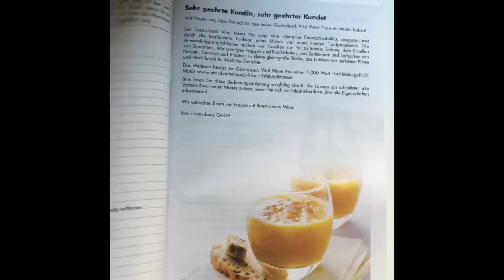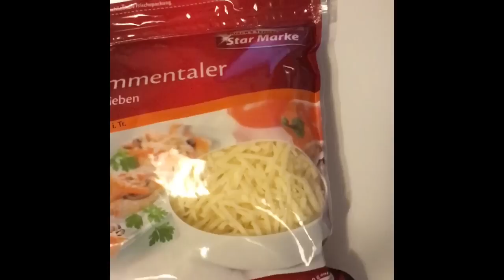EPIC SMOOTHIE FAIL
VLOGS DIARIOS - 2.11.15
Capítulo 1 - Bienvenidos a mi primer Vlog. No sé ni dónde ni cómo va a acabar este proyecto, pero sé que tengo muchas ganas de seguir vlogueando!

Heyyyyyyyyy
Bienvenidos a mi visión del mundo, un continuo descubrimiento de la belleza en lo absurdo.
Me llamo María (20) y soy una chica canaria que vive en Berlín. En este canal podrás encontrar mis aventuras por la ciudad, acompañarme a descubrir el mundo del cine y sobre todo... Intentaré darte razones para apreciar los detalles cotidianos.